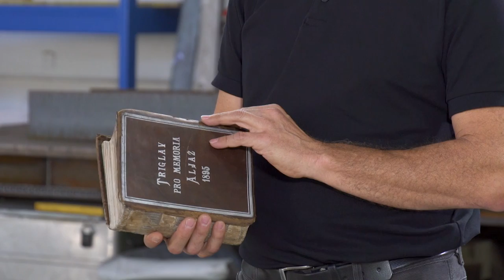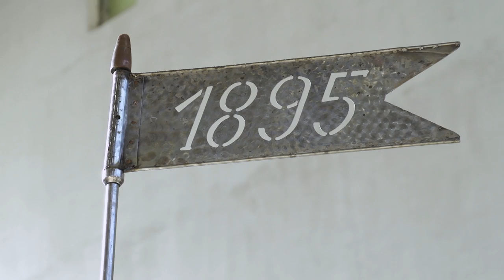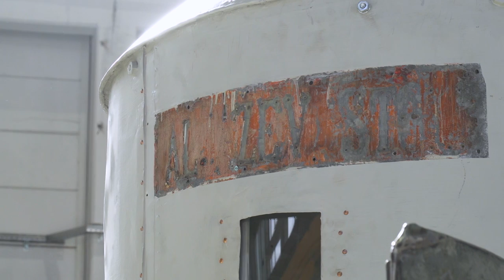Ambienti TV Show - Aljažev stolp